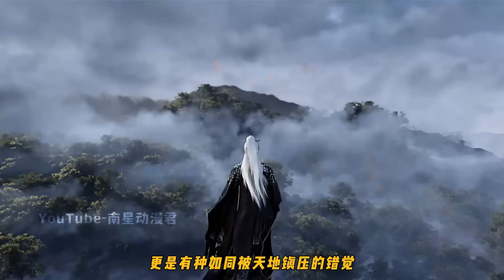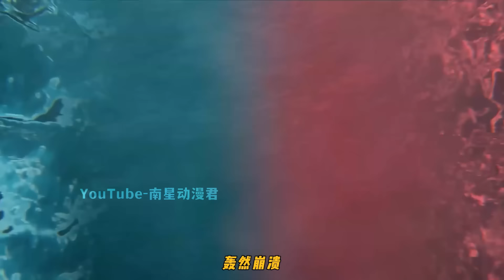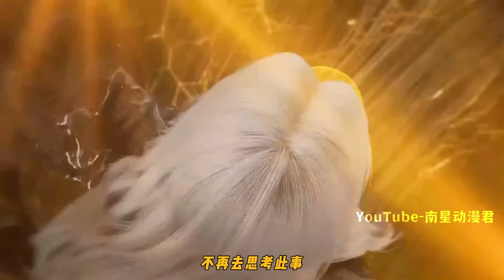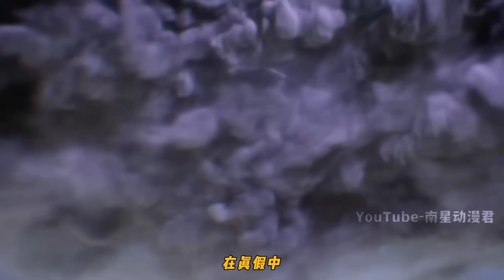仙逆428集：王林将不同本源融合，修为暴涨到空玄巅峰，导致九次玄劫同时降临